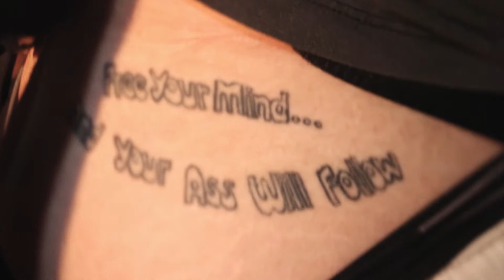Sintoma: Rock que Corre em Minhas Veias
Clipe de Carlos Fofão
Colaboração: Henrique Medina/